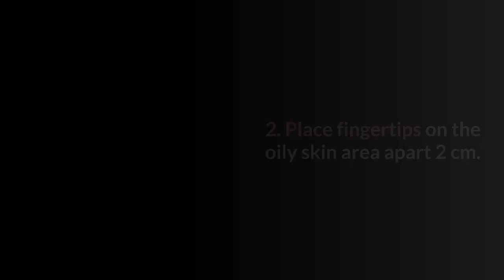FACE DIET : 10. BABY FACE HOW TO BALANCE OILY SKIN - SOUND TRACK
🤩ฟรี สนใจมาเข้าร่วมแก้ปัญหานี้ ฟรี🤩
📌พูดคุยกับพี่มิ้มได้ที่ Line OA: @mimpfitfaceyoga

FACE DIET : 10. BABY FACE HOW TO BALANCE OILY SKIN
TIPS: Acne treatment should be the first then Improve your face skin by skin care products oil control and light texture.
1. Use thumb to press above the base hair 1 cm at the back head. Repeat 5 times.
2. Place fingertips on the oily skin area apart 2 cm. Then move in together, then apply from each other. Repeat 3 times.
3. Use palms gently apply from the temple to ear down to the collarbone. Repeat 3 times.

I hope this video has been helpful! and you like it.